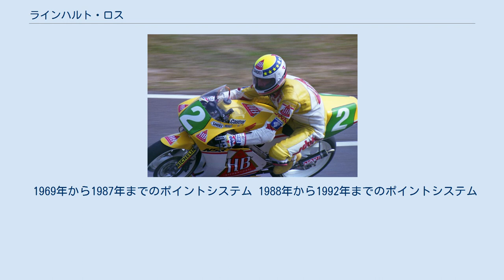ラインハルト・ロス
ラインハルト・ロス（Reinhold Roth、1953年3月4日 - ）はドイツ出身の元オートバイレーサーである。
ロードレース世界選手権で活躍した。
 1982年にドイツ国内選手権500ccクラスチャンピオンとヨーロッパ選手権250ccクラスチャンピオンを獲得すると、翌1983年からは本格的にグランプリに参戦を始めた。
 グランプリでは250ccクラスや500ccクラスに参戦しながら思うような成績を残せずにいたが、1987年にホンダのワークスマシンNSRを得るとフランスGPでグランプリ初勝利を挙げ、アントン・マンクに次ぐ250ccクラスランキング2位を獲得した。
 1988年は怪我のために5位に終わったものの、1989年にはオランダGPとチェコスロバキアGPで2勝を挙げ、シト・ポンスに次ぐ2度目のランキング2位となった。
 1990年は前年のチャンピオンであるポンスが500ccクラスにステップアップしたことで250ccクラスにおけるホンダのエースとなったロスであったが、同年6月の第7戦ユーゴスラビアGPの決勝において、周回遅れのライダーのマシンと接触、転倒し高速のままタイヤバリアに衝突した。
重傷を負ったロスは一命こそ取り留めたものの、レース活動からの引退を余儀なくされた。
ドイツのジャーナリストフォルカー・ラウフによれば、重い脳障害が残り24時間介護が一生必要な状態であるという。
 1969年から1987年までのポイントシステム 1988年から1992年までのポイントシステム